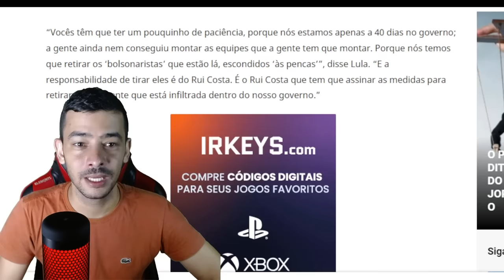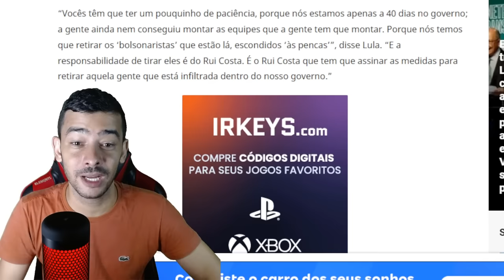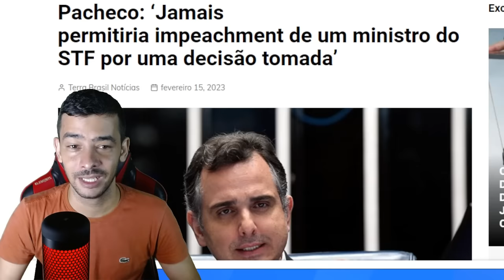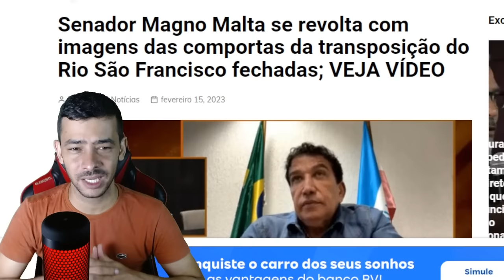AGORA! ESQUERDITAS PERDERAM A NOÇÃO DA VIDA | LULA O REI DO MICO | PACHECO SE DECLARA AO STF!